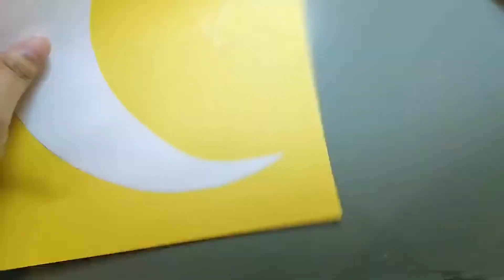MOON WALL HANGING ||EASY ||CRAFT MAKING